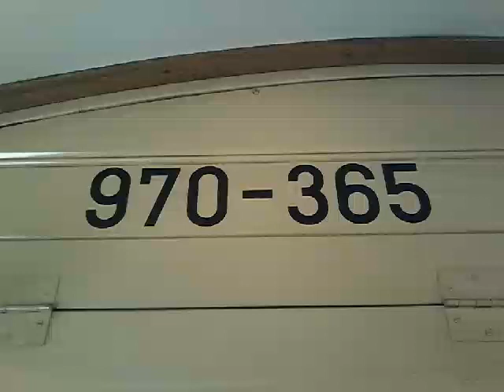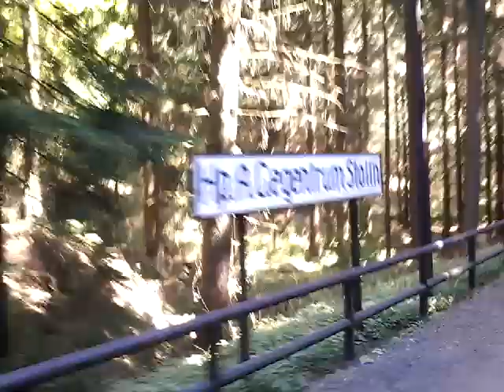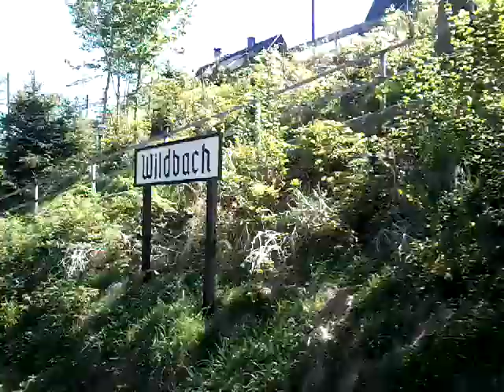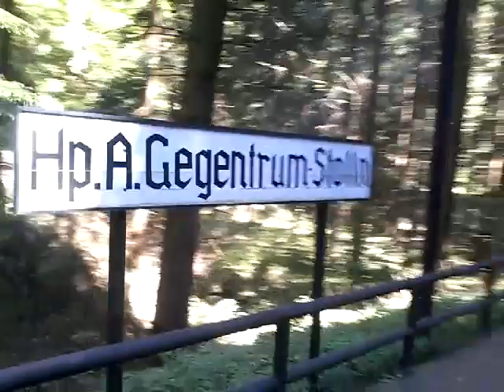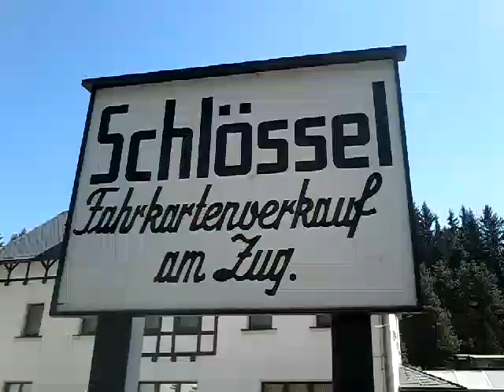Treinen op de Preßnitztalbahn - 100 subs special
Sorry allemaal, dat dit een late video is, ik had iets in gedachten met al mijn modeltreinen te rijden, maar 2 daarvan gingen stuk!